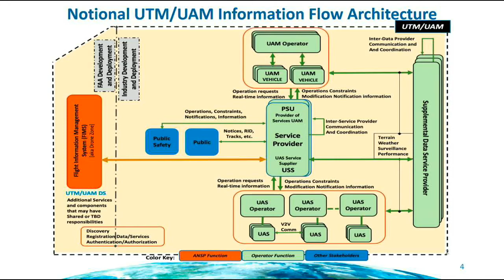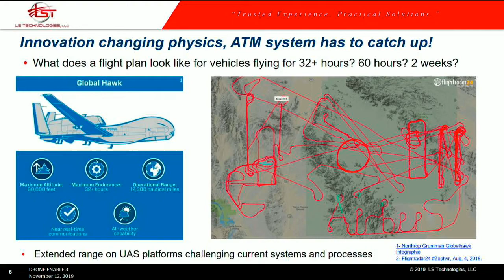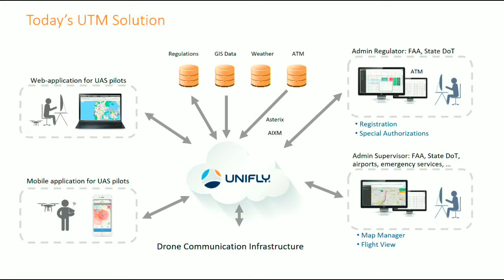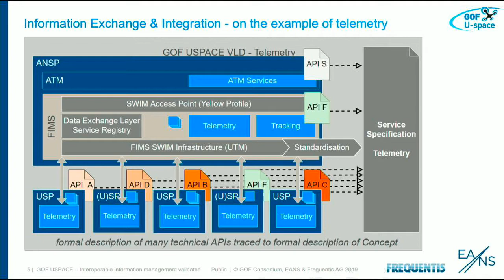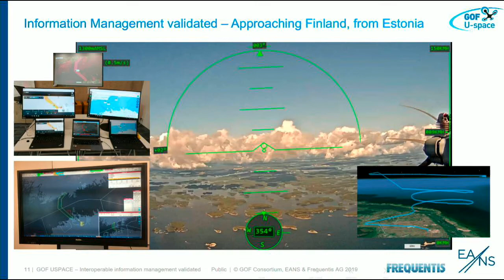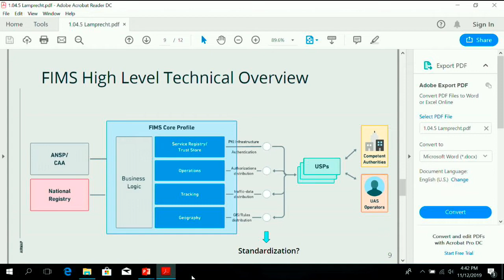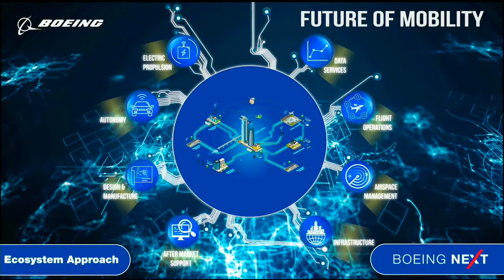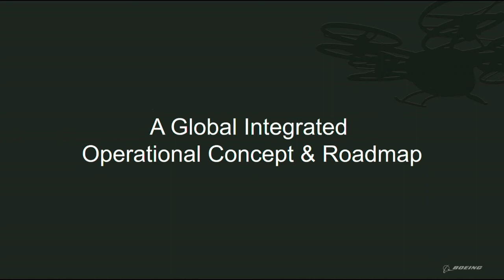DroneEnable: Information Management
How can information management meet the requirements of the UAS community to ensure that the required information (including aeronautical, geospatial, meteorological, flight and flow, security, etc.) is valid, current and accurate, and made readily available in support of drone operations?